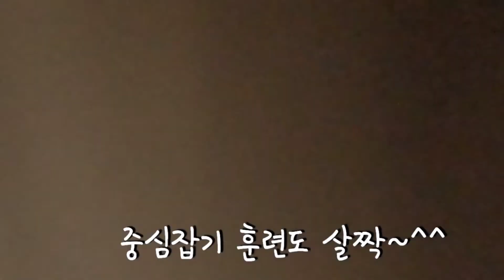[ENG.cc] Super cute Samoyed Alkong&Dalkong I 사모예드 알콩&달콩 인사하기 어렵지 않아요!!! EP.20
안녕하세요 알콩 &달콩입니다. 오늘은 댕댕이들의 인사훈련 및 코어운동, 그리고 중심잡기 훈련 등을 해보았습니다. 겨울철 산책하기 힘든 날씨나 아이들의 코어근육 운동이 필요할 때 하면 도움이 될 것 같습니다.

Hello, this is Alkong & Dalkong.  Today, I did personnel training, core exercise, and centering training for puppies.  It will be helpful if it is difficult to walk in winter or if children need core muscle exercise.